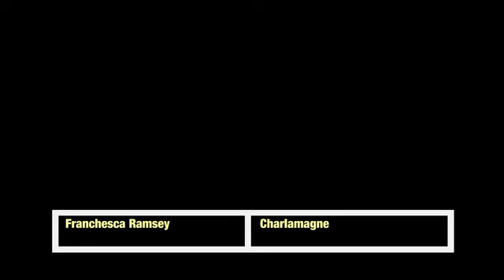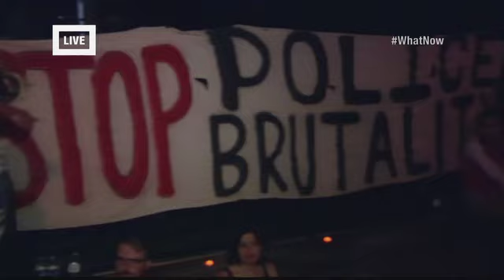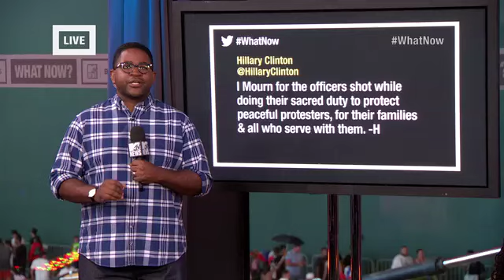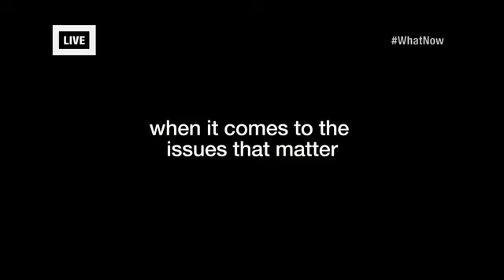What Now?: A BET/MTV Town Hall (Full Video)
What Now?: An MTV/BET Town Hall explores issues of race and violence in America. Hosted by Franchesca Ramsey, Marc Lamont Hill and Charlamagne.